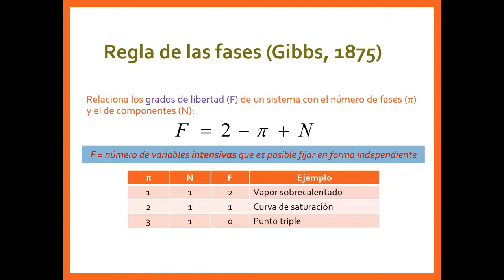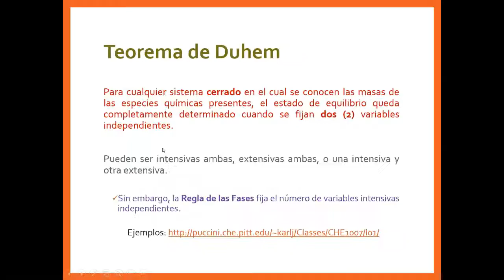Equilibrio de fases 3 Regla de las Fases (UCR, 5-1-2021)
¡Este es un extracto de mi primera clase del 2021!
El curso es Termodinámica II para Ingeniería Química, de la Universidad de Costa Rica.
En este video se explica la Regla de las Fases, propuesta por J. W. Gibbs en 1875 y que permite conocer el número de variables intensivas independientes que se deben definir para especificar un sistema, ya sea una sustancia pura o una mezcla. Se presentan varios ejemplos de aplicación, basados en el diagrama de fases del agua pura.